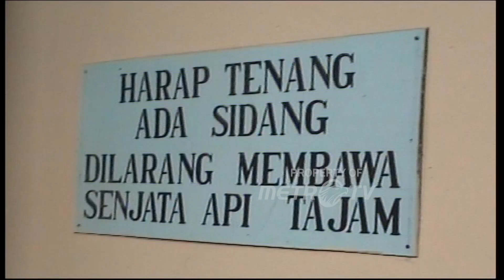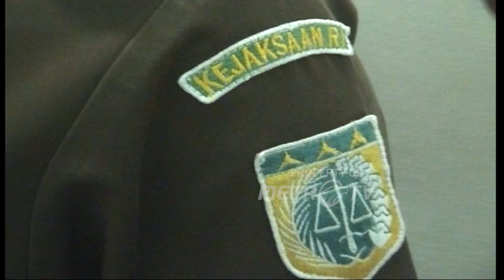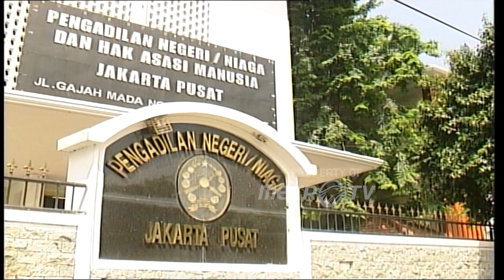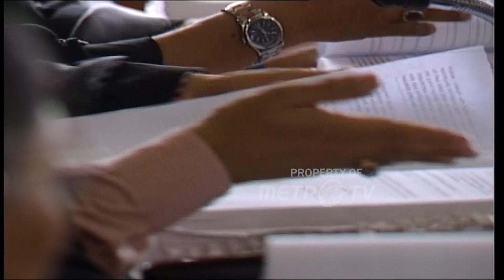Perjalanan Kasus Korupsi Totok Ary Prabowo Eks Bupati Temanggung Dok. 2005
MetroTV,
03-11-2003 Sidang Kasus Tanjung Priok
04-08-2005  Suasana Sidang Totok Ary Prabowo Kasus Korupsi Bupati Temanggung
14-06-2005 Demo Kasus Korupsi Bupati Di Kantor Sekretariat Kab Temanggung
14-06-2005 Demo Pns Di Kantor Bupati Temanggung
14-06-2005 Demo Pns Tuntut Kasus Korupsi Totok Ary Prabowo Di Kantor Dprd
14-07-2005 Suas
Ana Sidang Totok Ary Prabowo
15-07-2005 Totok Ary Prabowo Masuk Rumah Sakit Di Semarang
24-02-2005 Pns Purworejo Kisruh Pada Saat Kerja Akibat Korupsi Bupati Temanggung
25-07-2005 Sidang Putusan Gugatan Calon Bupati Lampung Selatan Dengan Kpu Di Pengadilan Tinggi Tanjungkarang